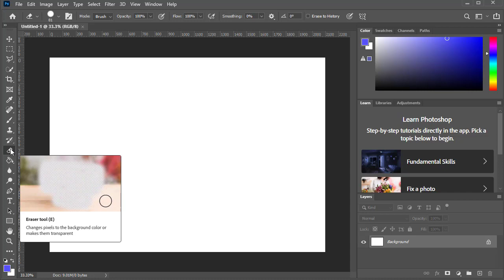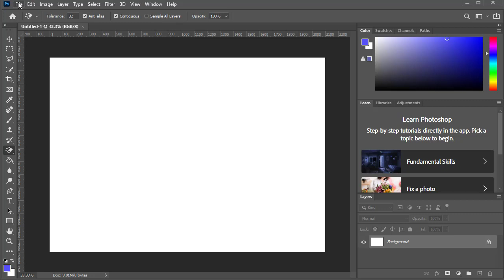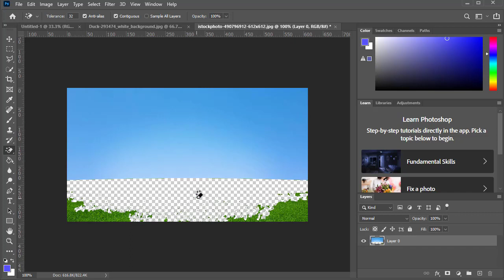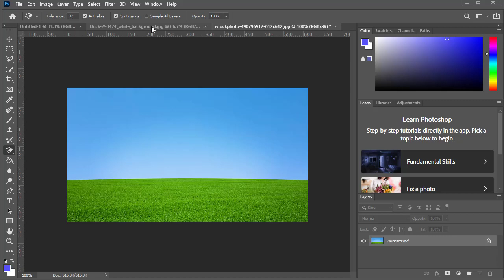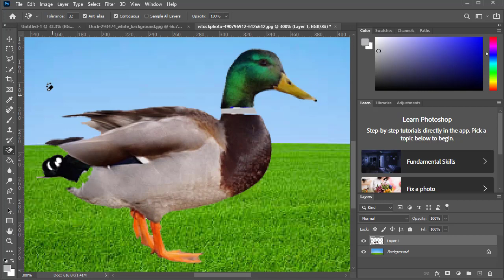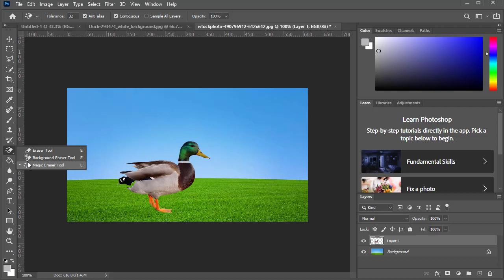Eraser Tool and Magic Eraser Tool in Adobe Photoshop 2023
Greeting!
In this class, you will learn how to use basic eraser tools and magic eraser tools. Using Brush settings you can change the spacing between the strokes and smoothing can help to make some smooth strokes as well.
Magic Eraser tool can be used to remove the background by clicking just one click on the single color background and by changing the Tolerance Value.